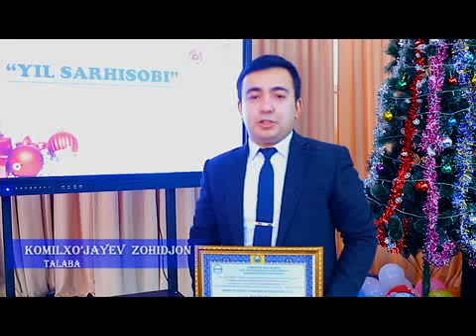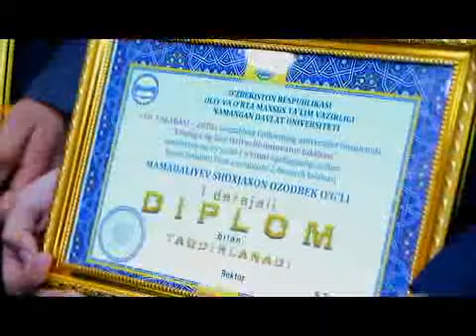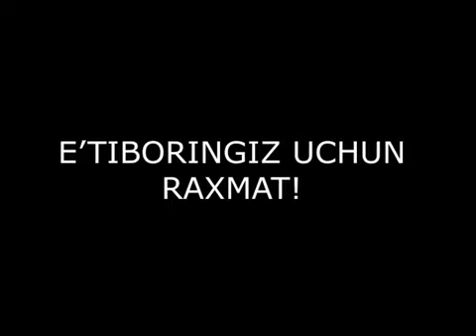ГОДОВОЙ ОТЧЕТ 2020 В НАМАНГАНСКОМ ГОСУДАРСТВЕННОМ УНИВЕРСИТЕТЕ YIL SARXISOBI 2020 Nam.Du